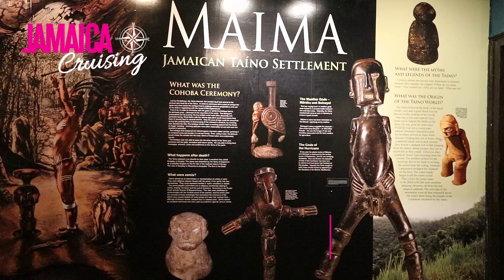Ocho Rios, Jamaica - Cruise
Ready to book your next cruise? Let us help you plan your next vacation. Send us your desired getaway details via this form